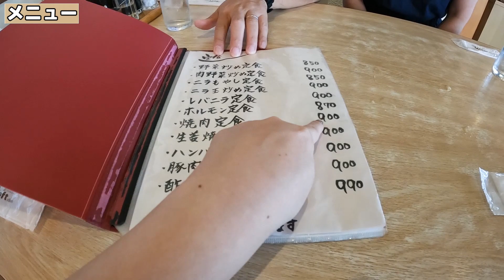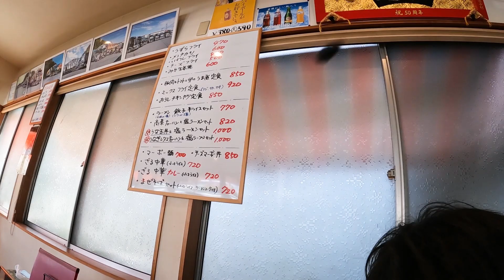【初めてのドライブイン🚗での食事が衝撃的だった😮】